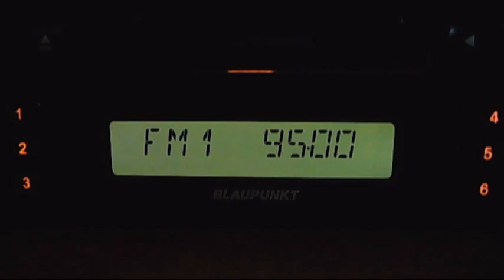fm dx low scatter bursa 17:10